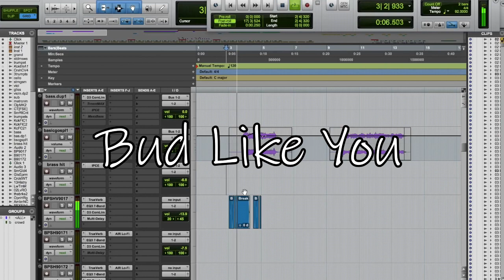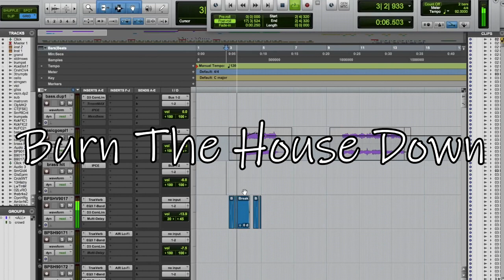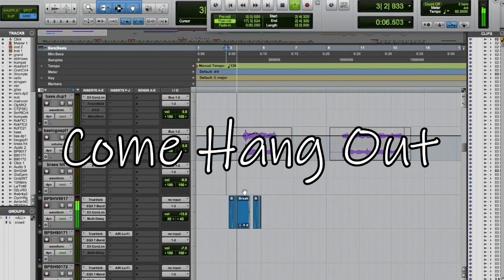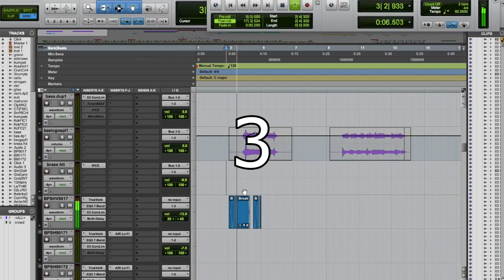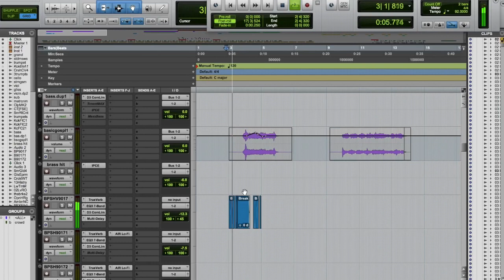Guess The AJR Song in 1 Second | The Click Edition